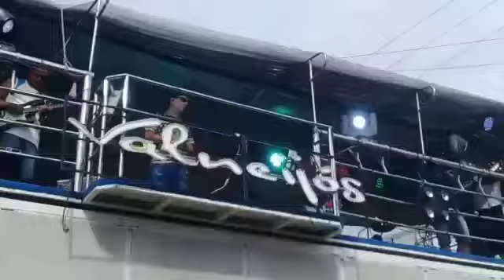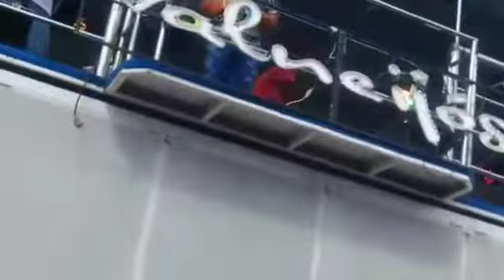BANDA VALNEIJOS _ SUBAUMA BA 23/ 01/ 20